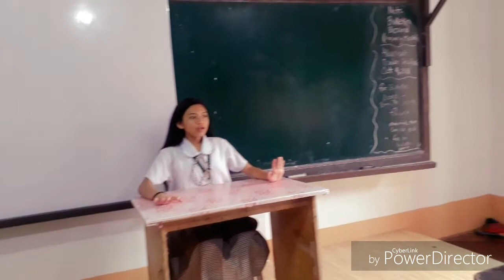Alamat ng Multo Trailer Only 😁